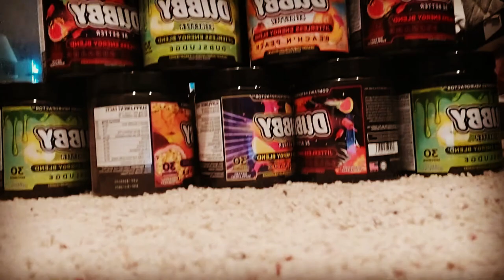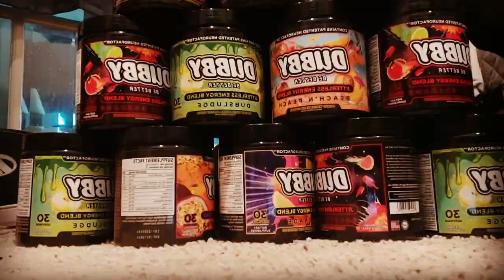Kingdom Hearts: Chain of Memories Pt. 15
Riku wakes up in the realm in-between then heads his way through Castle Oblivion starting with Hollow Bastion.